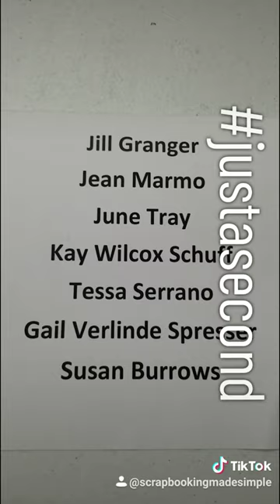Holy smokes artichokes it has been forever since I have done a justasecond video Wahooo kachooo